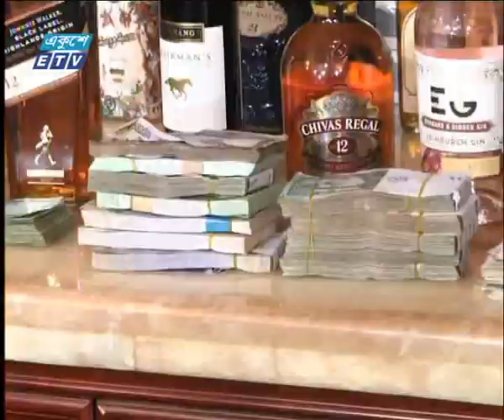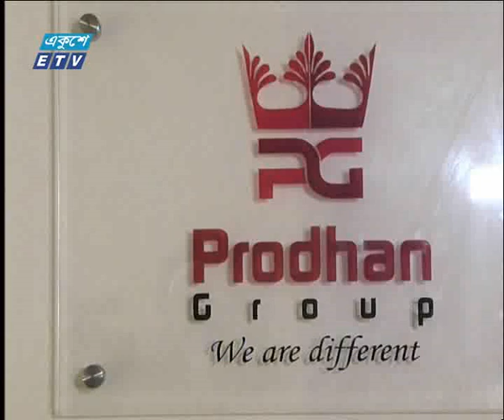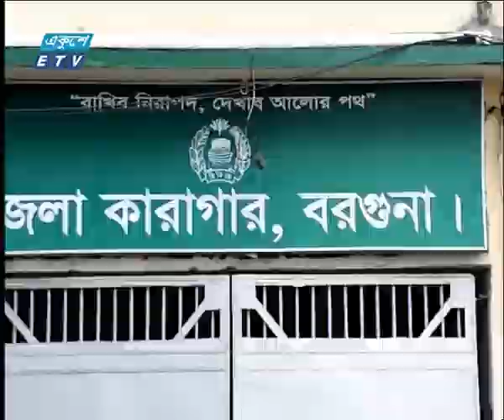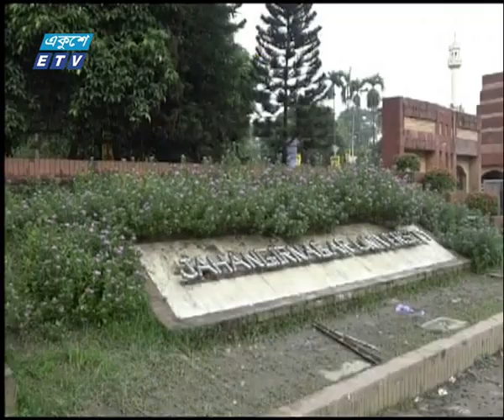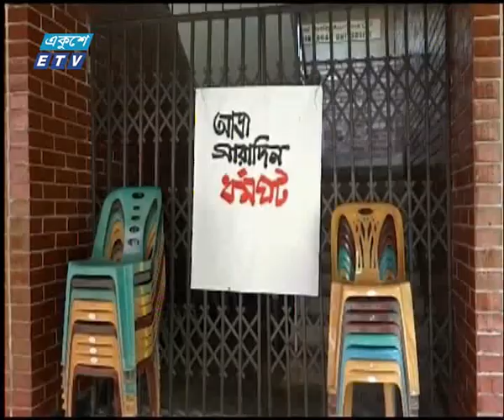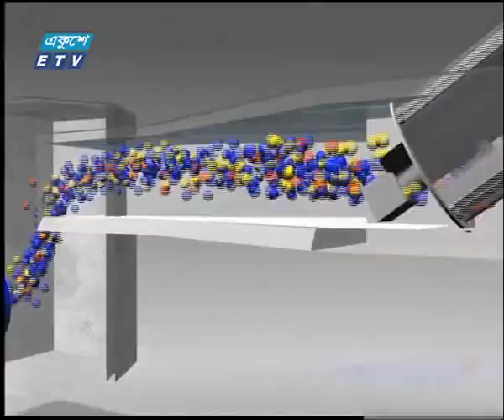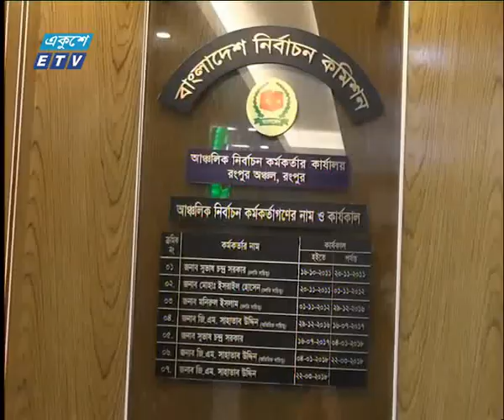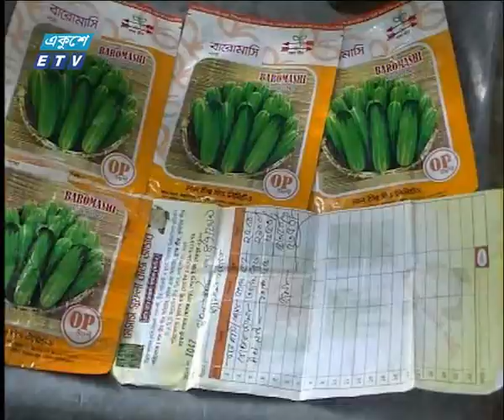07 PM News || 03 October 2019 || ETV News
সময়: সন্ধ্যা ০৭ টারসংবাদ || অক্টোবর ২০১৯
উপস্থাপক: রক্তিম ত্রিপুরা, তাসনুভা জেবিন

২০০০ সালের ১৪ই এপ্রিল এটি সম্প্রচার কার্যক্রম শুরু করে। টিভি চ্যানেলটির খবরে নতুনত্ব ও অভিনবত্ব থাকার কারণে দর্শকদের কাছে বিপুল জনপ্রিয়তা লাভ করে। দেশ বিদেশের সর্বশেষ খবর, নাটক, সিনেমা, ডকুমেন্টারিসহ নানা খবর ও বিনোদনমূলক অনুষ্ঠান প্রচারিত হয় একুশে টেলিভিশনে।